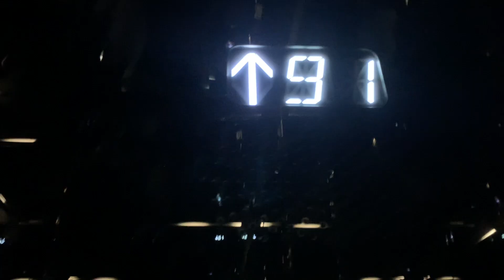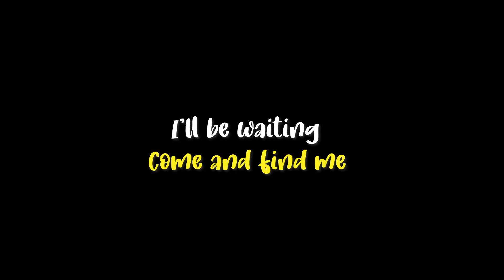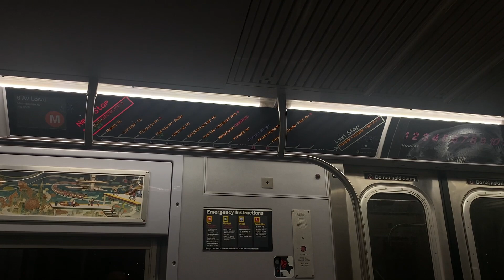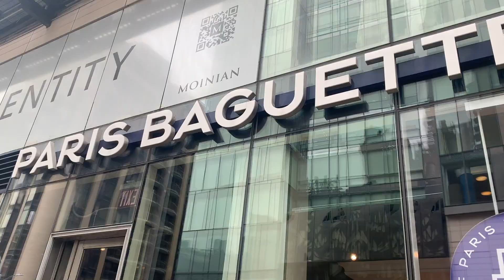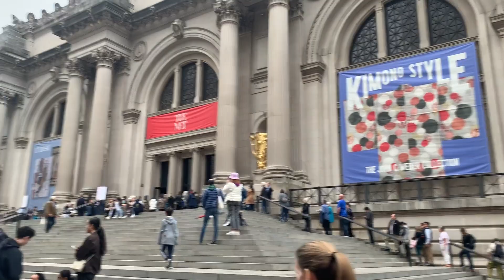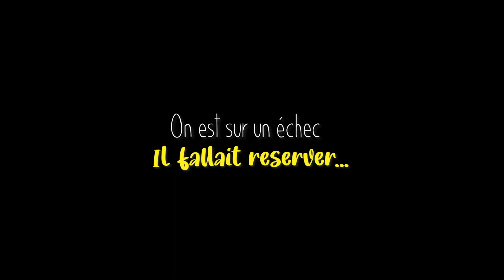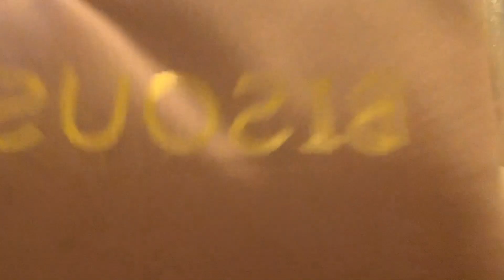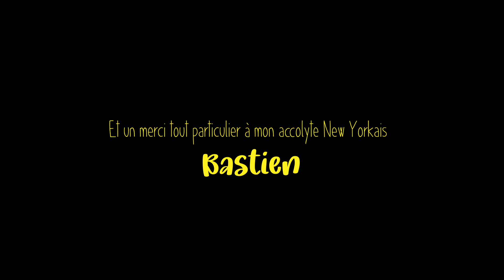Au pair diary #5 - Les au pairs qui se sont bien trouvés & time to say goodbye to New York City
Bienvenu dans le dernier épisode de ma série « Au Pair Diary - La suite ».

Vous l'avez compris dans les dernières vidéos, j'ai fait le choix d’arrêter mon aventure d’au pair en Californie au bout d’un mois seulement. Mais pour faire honneur à cette aventure incroyable, il était important pour moi de mettre en images et en mots tous ces jolis moments que je compte bien chérir à vie. Vous connaissez la rengaine maintenant, c’est derrière le mantra «  We’ll make a memory out of it » que tout a pris son sens ! Alors je vous embarque avec moi dans mes deux dernières semaines aux Etats-Unis à travers un melting pot d’images et d’émotions 💕

DANS L'ÉPISODE 5 :

On se retrouve aujourd'hui pour le dernier épisode de cette série folle qui m'a fait voyager de la Californie à NYC ! Après plusieurs jours très peu reposants (vous l'avez surement constaté dans les deux derniers épisodes), Bastien et moi (enfin surtout moi), avons décidé de lever un peu le pied ! Fini les 18 kilomètres par jour, j'ai préféré ralentir le rythme tout en profitant au maximum de ces 2 derniers jours pour arpenter les rues New Yorkaises et découvrir ces petites choses que j'avais encore sur ma liste !

On vous embarque donc dans nos dernières aventures, du SUMMIT au MET, en passant par Central Park ! Mais aussi dans nos dernières folies et éclats de rire ! De nos courses à l'américaine à un petit crash test de bonbons typiques, une chose est sûre, il n'y a encore pas de quoi s'ennuyer dans ce dernier épisode. C'est avec la plus grande spontanéité que l'on invite à vivre ces deux derniers jours en notre compagnie. and of course. Make a memory out of it !

Et puis, il était temps... Après 1 semaine incroyable passé dans cette ville, il a été l'heure pour moi de rentrer en France et de quitter définitivement les Etats-Unis. Malgré l'excitation de rentrer et la fatigue (je dois bien l'avouer), quitter les US, n'a pas été chose facile et c'est le coeur un peu lourd que j'ai laissé ces merveilleux souvenirs derrière moi.

Je vous laisse avec les images et j'espère de tout coeur que l'épisode vous plaira !

Morgane  :)

TIMELINE :

00:00 - 01:13 : Introduction
01:13 - 03:34 : Experience au SUMMIT ONE
03:34 - 05:02 : Lunch time at Central Park
05:02 - 05:38 : La nuit tombe sur NYC
05:38 - 06:30 : On pète un cable en faisant les courses
06:30 - 08:46 : Retour a la case & ca part en crash test
08:46 - 10:50 - Day 6, Paris baguette & MET
10:50 - 12:22 : C'est mon dernier jour...
12:22 - 12:41 : TJ Max le retour
12:41 - 13:19 : A la recherche d'un bon petit plat
13:19 : 15:06 : Les dernières activités du séjour...
15:06 : 16:24 : De retour au Airbnb, je fais les valises
16:24 - 17:33 : Time to say goodbye
17:33 - 17:53 : Périple dans le subway
17:53 - 18:48 : Bétisier
18:48 - 19:51 : Au Pair Diary, c'est fini...
19:51 - 21:17 : 2 minutes dans notre conversation :)

▹ Immanquable :
* Donuts : Krispy Kreme
*New York Public Library (pensez à réserver pour pouvoir visiter la salle mythique)
* Magasin outlet : TJ Max